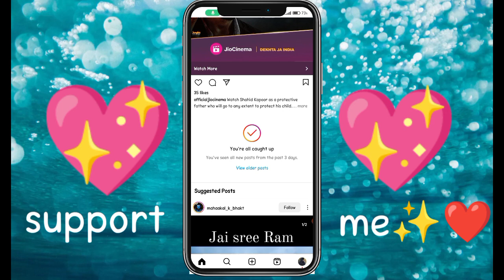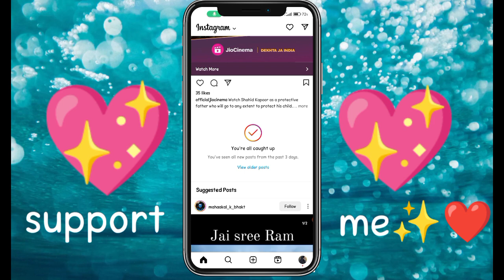Instagram Par Online Hote Hue Bhi Offline Kaise Dikhe | Instagram Par Online Show Na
Instagram Par Online Hote Hue Bhi Offline Kaise Dikhe |  Instagram Par Online Show Na ye trick kar lo

Insta me online band kaise kare

Instagram offline,